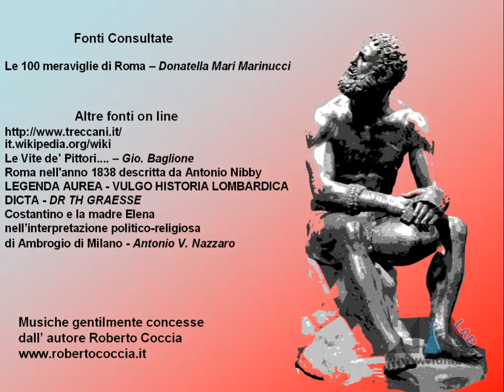Mille Passus 4.3 - La Basilica di Santa Croce in Gerusalemme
presenta la rubrica "Mille Passus": passeggiate per Roma alla scoperta della storia e dell'arte. Continuiamo la passeggiata all'Esquilino andando a vedere Santa Croce in Gerusalemme. Musica di Roberto Coccia - Music by
Roberto Coccia.